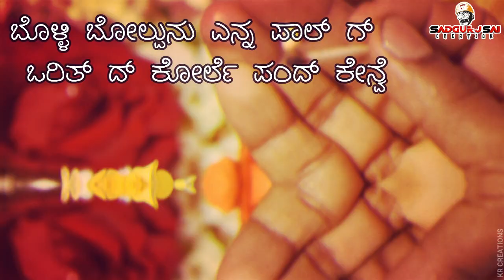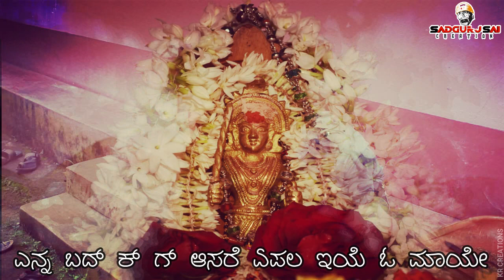KAARNIKA TOJALEYE || APPENA NIREL SHORT FILM || SADGURU SAI CREATIONS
Hello viewers ,
Karnika Tojaleye is a song from the short film called Appena Nirel, Which is going to release on August 20th at 4pm.
Singer-Ranjith Mogaru
Lyrics-Aparna Shetty
Studio-Glad Studio Kaikamba BC road
Editing-Kr Creations (Krishna Raj)
Original song by - Dewak kalaji Re